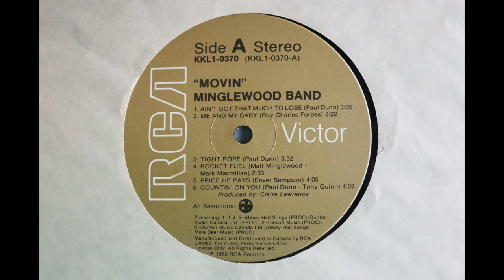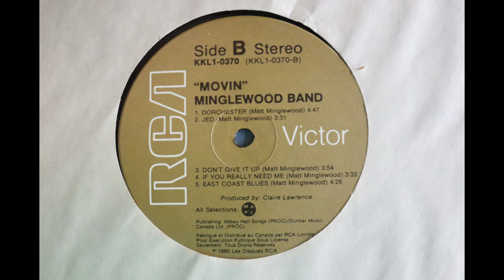Minglewood Band - Movin' (1980) [Complete LP]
The Minglewood Band released this album in 1980 on RCA Records, catalogue number KKL1-0370.

It has been deleted from the catalogues for years and, as far as can tell, is unavailable on CD or vinyl but is available on mp3.

The audio here was taken from a 1980's Canadian pressing of the original RCA vinyl LP.

1. Ain't Got That Much To Lose                                     0:00
2. Me And My Baby                                                         3:07
3. Tight Rope                                                                   6:29
4. Rocket Fuel                                                                10:06
5. Price He Pays                                                            12:39
6. Countin' On You                                                        16:52
7. Dorchester                                                                 20:58
8. Jed                                                                              25:37
9. Don't Give It Up                                                         29:14
10. If You Really Need Me                                          33:11
11. East Coast Blues                                                  36:53

Credits:

Matt Minglewood - lead guitar, vocals, organ
Enver Sampson - harmonica, percussion, vocals
Paul (Muff) Dunn - piano, organ, synthesizer, vocals, acoustic guitar
Don Hann - bass
Bob Woods - drums, percussion
Mark (Fin) MacMillan - guitar, vocals

Producer - Claire Lawrence
Engineer -  Paul Northfield
Recorded at Le Studio, Morin Heights, Quebec, Canada